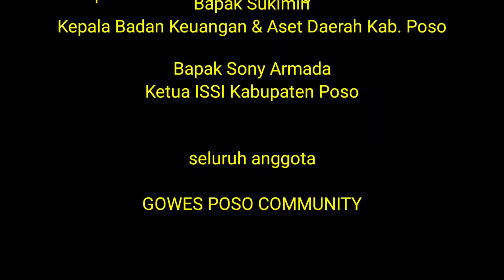Gowes Tatari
Kita Tidak Akan Benar Benar Jatuh Jika Kita Tidak Berhenti Mengayuh, Salam Dua Pedal